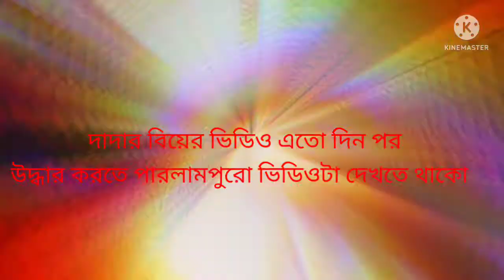দাদার বৌ কে দেখাতে দেরি হয়ে গেল